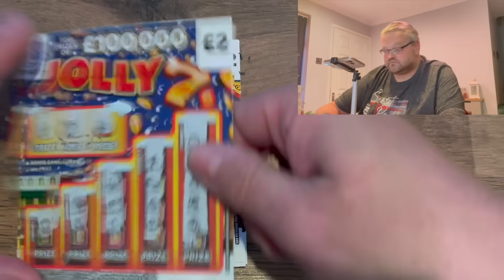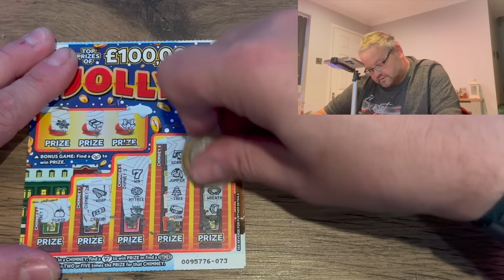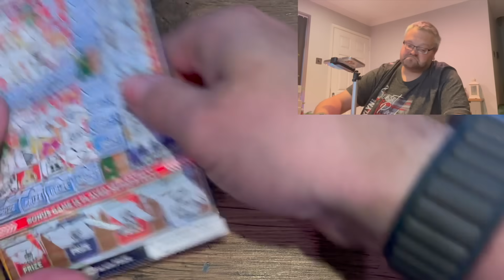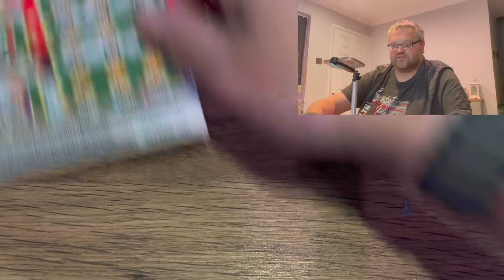Scratchcard King Christmas Advent Day 1